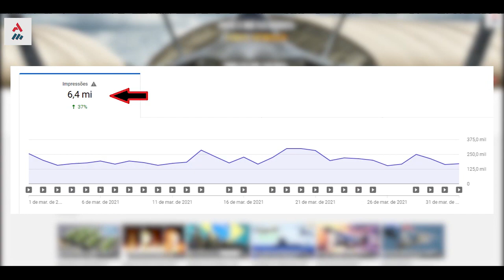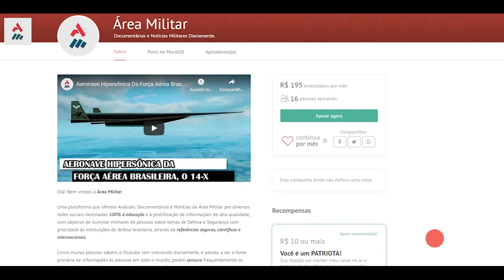Tensão Crescente: Rússia Envia Esquadrão De Snipers Contra A Ucrânia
Uma notícia se fez preocupante, foram registrados os movimentos de esquadrões de atiradores russos contra as posições das tropas ucranianas.

Hero's Theme de Twin Musicom está licenciada sob uma licença Creative Commons  (Militar News) (Militar News)